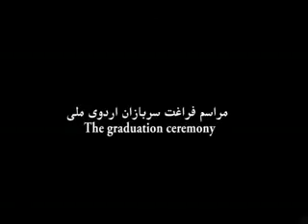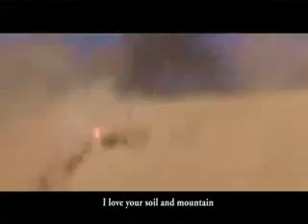Afghanistan national army documentary part 2